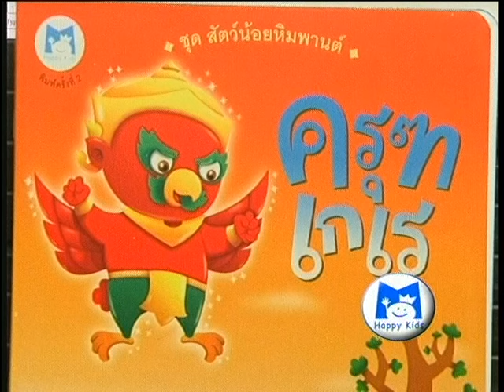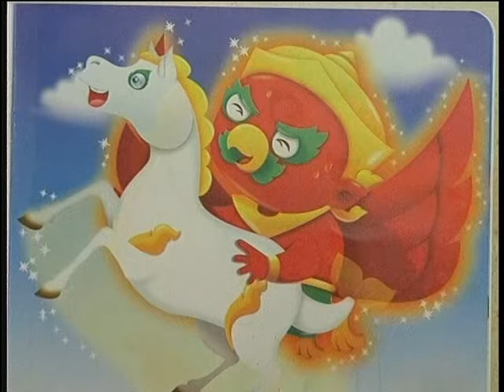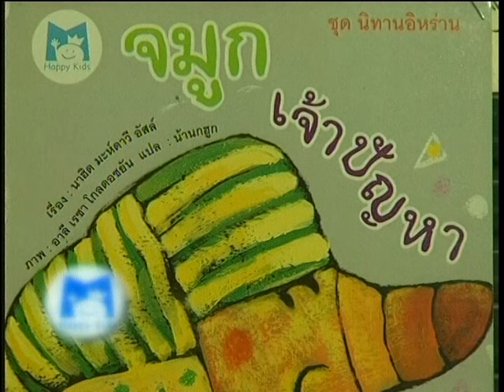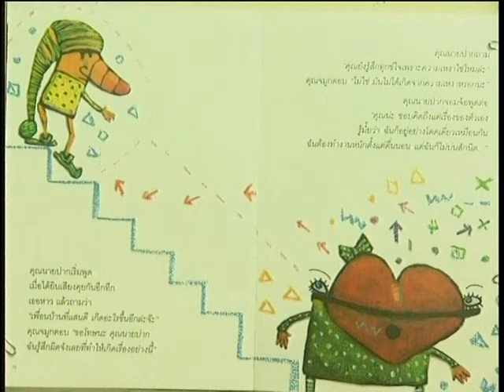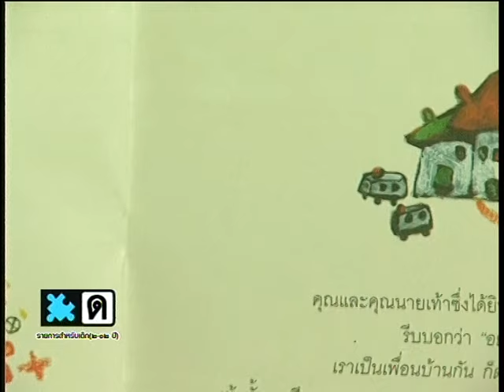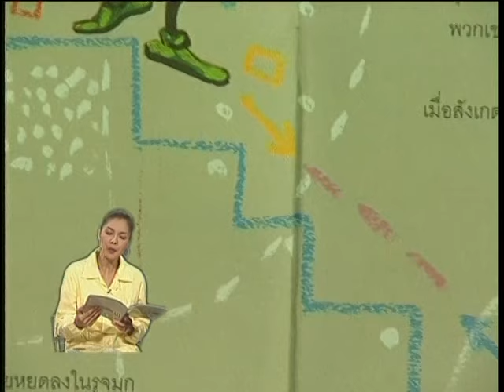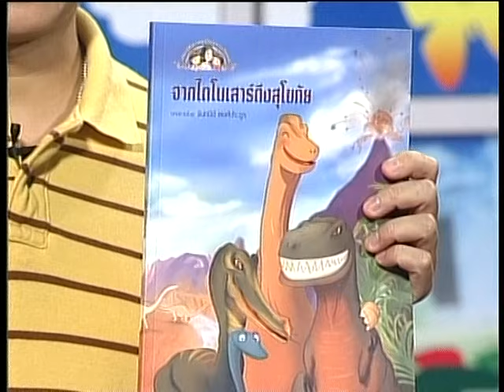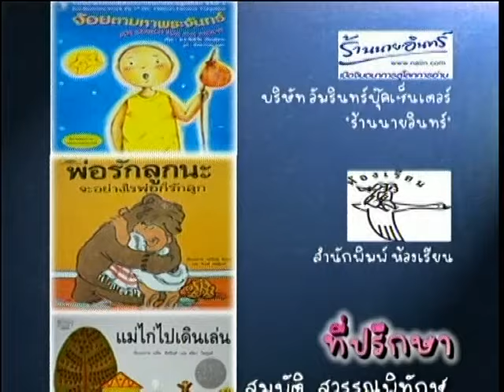รายการเปิดโลกนิทาน ตอนที่ 46. ครุฑเกเร,จมูกเจ้าปัญหา